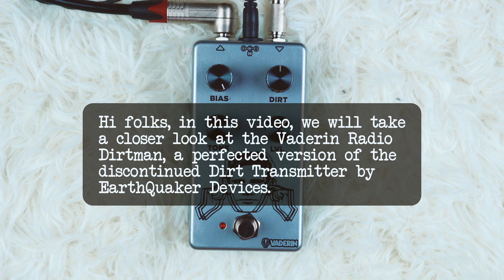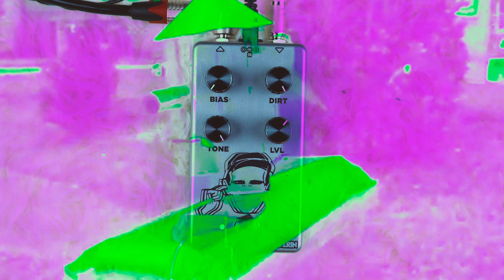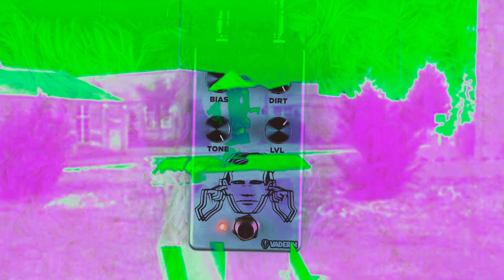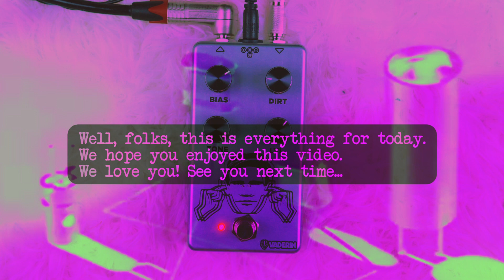Vaderin Pedals Radio Dirtman - a perfected Dirt Transmitter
Hi folks, in this video, we will take a closer look at the @vaderin Radio Dirtman, a perfected version of the discontinued Dirt Transmitter by EarthQuaker Devices.

Vaderin's updated take features an expanded Tone control with a broader EQ, more low-end, and carefully selected components, including NOS 2N1711 transistors (like the original).

What are we doing today? - 00:00
The DIRT knob (gain) - 01:00
The TONE knob - 02:19
The BIAS knob - 02:57
Playing with the volume knob of the guitar - 05:15
That's a nice tone! - 06:16
Sustain and BIAS - 07:32
The "hungry robot" sound - 08:58
Let's try some medium-gain tones - 09:55
Low-gain tones - 10:52
Bye-bye - 11:33

Here you can find more info about (and buy) the Radio Dirtman